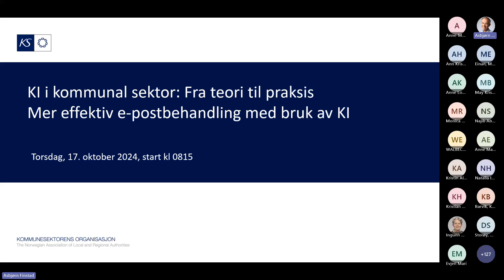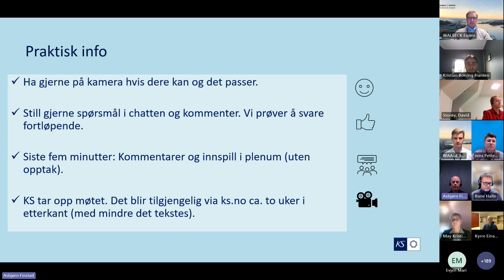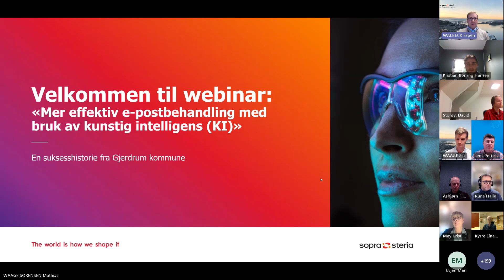Webinar KI i kommunal sektor Fra teori til praksis – Slik gjør vi det.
Dette er et opptak av webinaret.